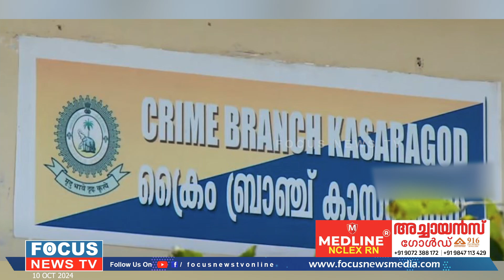ഓട്ടോ ഡ്രൈവറുടെ ആത്മഹത്യഎസ്ഐ മറ്റൊരു ഓട്ടോ തൊഴിലാളിയെ മർദ്ദിക്കുന്ന ദൃശ്യം പുറത്ത്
'ഞാനാരെയെങ്കിലും കൊന്നിനാ.ഇത് റോങ്ങാണ് സാറേ..'ഓട്ടോറിക്ഷാ ഡ്രൈവർ അബ്ദുൽ സത്താറിൻ്റെ ആത്മഹത്യയിൽ ആരോപണവിധേയനായ എസ്.ഐ അനൂപ് മറ്റൊരു ഓട്ടോ തൊഴിലാളിയെ മർദ്ദിക്കുന്ന ദൃശ്യം പുറത്ത് .പിന്നാലെ സസ്‌പെൻഷൻ.

@focusnewsonline  2024